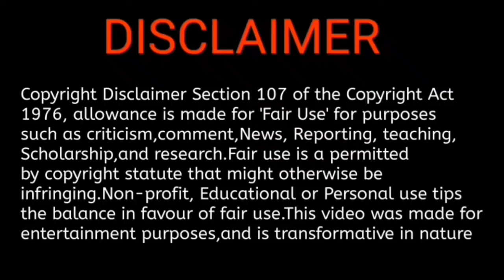Poniyin Selvan Release date , Ponniyin Selvan First Look , Vikram , Ponniyin Selvan update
BACK UP👇CHANNEL

360 CINEMAX

360 CINEMAX

                    LoVe FrOm 360 CINEMAX  ❣️